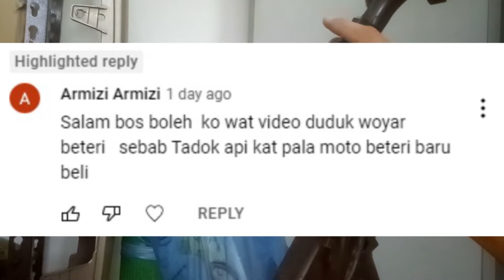Cara Check Wayaring Lampu Tak Menyala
Semoga kalian semua dirahmati Allah SWT. Kalini saya berkongsi tentang wayaring lampu untuk motor kapcai.
Jika ada pertanyaan sila tinggalkan diruangan komen,sy cuba sedaya upaya untuk membalas setiap komen anda, InshaAllah..
Terima kasih sahabat2.

If you're like this video please hit the 👍
if you don't, hit 👎
If you're NEW, please consider SUBSRCIBE 😄

Dah cuba sambal bilis? Boleh la try 1 paket 💝